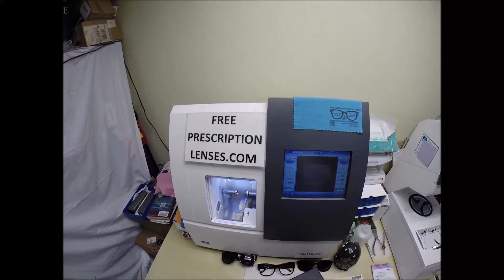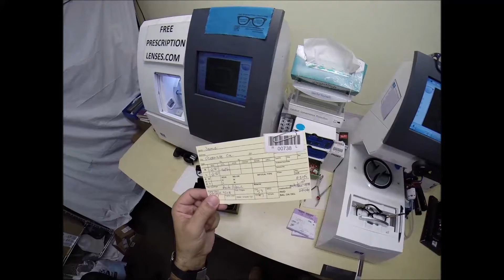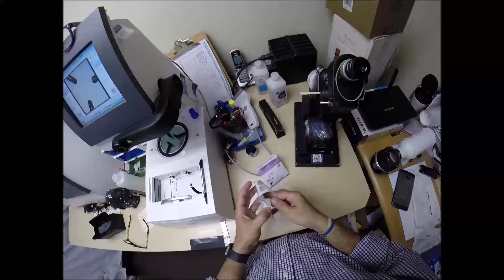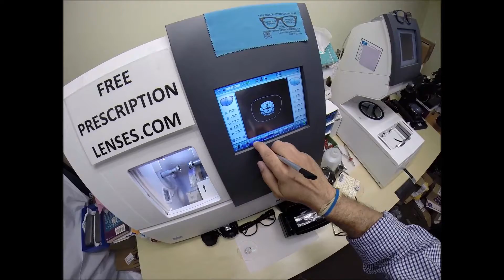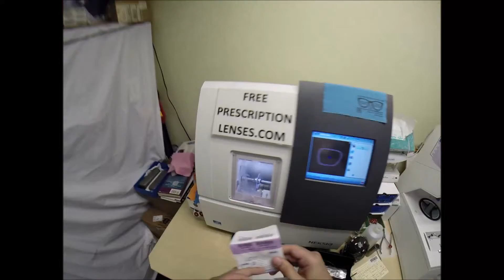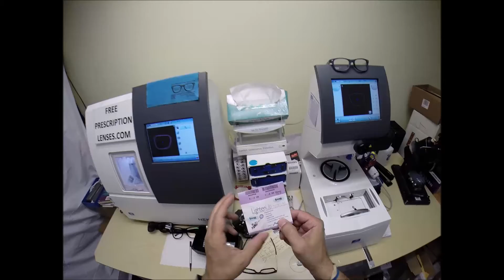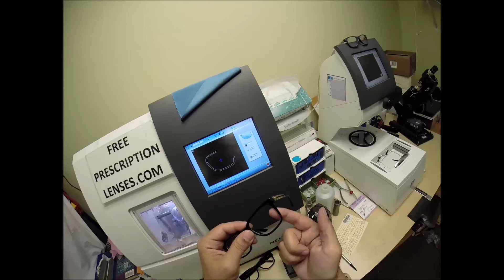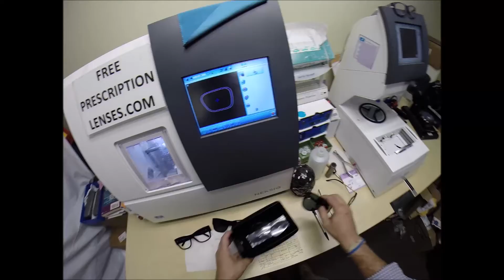Jamie's Versace 3218 with Rx Anti Glare Lenses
Watch as I cut unbreakable Rx lenses with anti glare for Jamie's Versace 3218 size 53 color GB1 black/gold. Oceanside California is about to look even better!